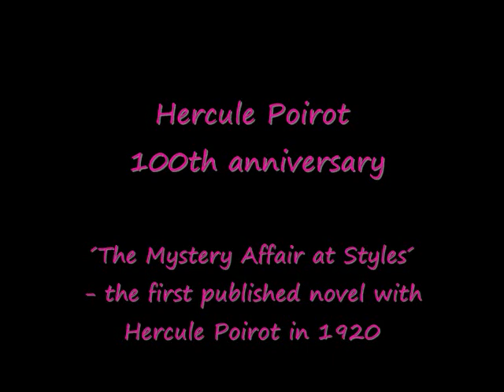The Hercule Poirot´s Theme - Lucie Halamíková (piano)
Dedicated to :
Hercule Poirot - 100th anniversary. ´The Mystery Affair at Styles´(first novel with Hercule Poirot) was published in 1920.
Agatha Christies - 130th birth anniversary (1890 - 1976)
Thank you for being here :-)
Hercule Poirot Theme
Author / Christopher Gunning
Lucie Halamíková / piano
Transcribed by / Jan Koláček